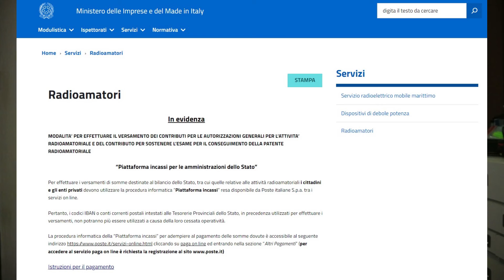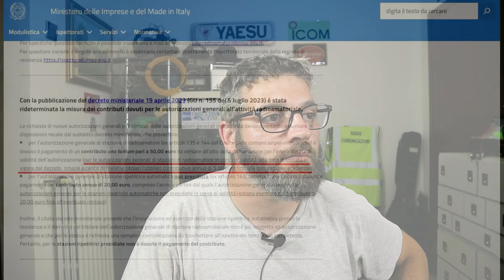Radioamatori- AGGIORNAMENTO PER IL VERSAMENTO DEI CONTRIBUTI PER L’ATTIVITA’ RADIOAMATORIALE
La mia "attrezzatura":

Canon Eos M3:

Dji Osmo Action

Microfoni wireless Synco G1A2:

Microfono lavalier Boya M1

Microfono shotgun Smallrig Forevala S20:

Microfono shotgun Boya ByMM1

Microfono wireless Andoer HS-60:

Treppiede "scrauso" Neewer

Treppiede "un pò meno scrauso" Tarion Q550:

Kit softbox Andoer: